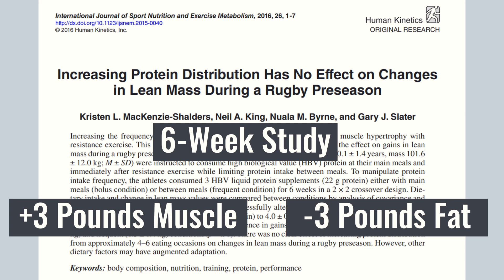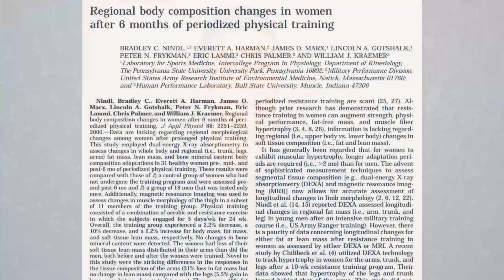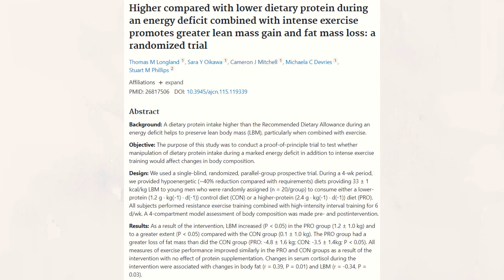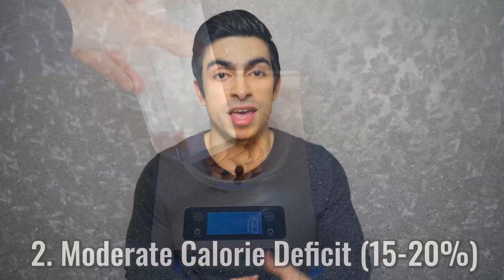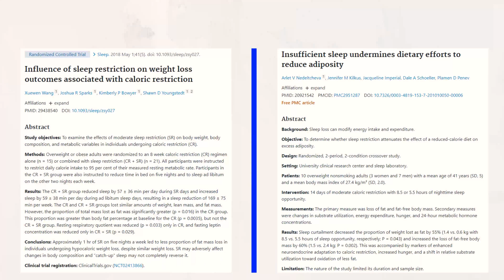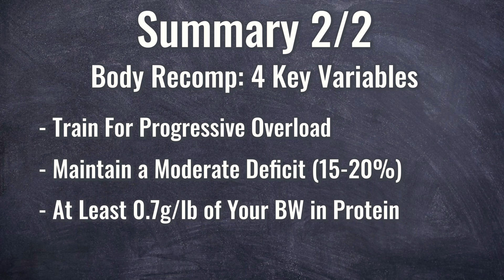How To Build Muscle in A Calorie Deficit (Science-Based)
Can you gain muscle while losing fat? For most people, yes. I show you how it's possible this video.

When gaining muscle is the goal, many people go into a bulking phase. And when fat loss is the goal, many people go into a cutting phase. But what if you could do both at the same time?

Building muscle while losing fat is not easy, but it is possible in certain situations. Now if you are an advanced athlete that has been training for many years, you typically won’t gain noticeable muscle while maintaining a calorie deficit for fat loss. But if you still have a good amount of progress to make in your fitness journey, building muscle while losing fat is a realistic outcome.

We first need to understand how a calorie deficit which is necessary for fat loss impacts your ability to gain muscle. As you may know, a calorie deficit in principle means that you consume fewer calories than your body needs in a day to fuel its activities. This forces your body to burn fat for energy. But it also means your body has less energy available to put towards building up tissues like muscle.

A simple way you can look at muscle growth is through the lens of protein balance. We have muscle protein synthesis and muscle protein breakdown. As long as your body synthesizes or creates more muscle proteins than it breaks down, you are in a net positive protein balance and you gain muscle. The reason it can be tricky to gain muscle in a calorie deficit is that eating fewer calories decreases your muscle protein synthesis, while it increases muscle protein breakdown. So muscle growth is negatively affected when you are in a calorie deficit.

But this doesn’t mean it’s impossible to gain muscle while in a deficit. It just means that for most people muscle growth is slower. This is confirmed by a large number of studies showing that the to gain muscle while losing fat (check the video for study references).

So even though lowering your calories for fat loss slows down muscle gain, muscle growth is not brought to a halt altogether. At least for most people. In the video, I go into who can expect to gain muscle while losing fat and how you can effectively go through body recomposition. See the timestamps below:

0:00 About Body Recomposition
0:58 Calorie Deficit & Muscle Growth
2:23 Who Can Body Recomp?
4:38 How To Body Recomp
6:51 Summary & Conclusion